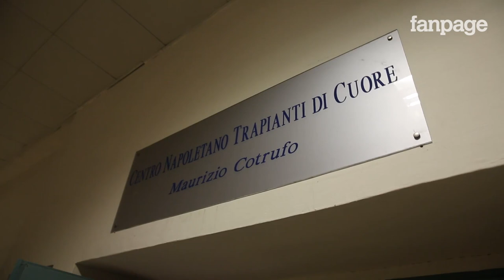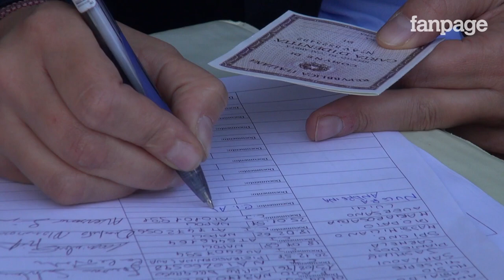"Un pronto soccorso per i bambini trapiantati" l'appello delle famiglie al presidente De Luca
Dopo la tragica morte della piccola Irene, che aveva ricevuto il trapianto di cuore soltanto qualche mese fa, monta la polemica per la mancanza a Napoli di un pronto soccorso specifico per i pazienti trapiantati. "Nemmeno al Monaldi c'è nulla del genere e per le emergenze bisogna andare negli altri ospedali, che però non vogliono intervenire sui bambini trapiantati" ci racconta Dafne Palmieri, mamma di un bambino che ha ricevuto il trapianto del cuore e che ha fondato un comitato con altri genitori per chiedere al presidente della Regione Campania, Vincenzo De Luca, di garantire l'assistenza ai trapiantati.